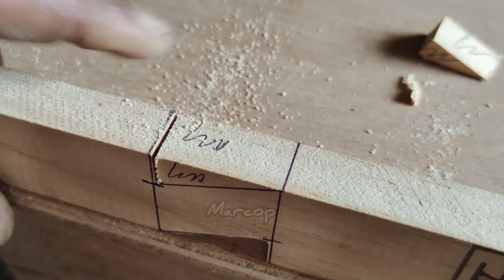Amazing Traditional Japanese Woodworking Skills Without Nails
Amazing Woodworking Techniques that Japanese carpenter do in Joint wood.
In making construction, there are those who prioritize beauty and maximize strength, namely the combination of art with the skill of carpenter in creating extraordinary things.
This wood joint technique is a carpenter technique in Japanese.
I will show you how the wood connection technique in Japan is done using a chisel.
This technique is great for wooden corner meetings .
I work in the traditional way .
I did this work with a tool you will know is incredibly easy to understand .